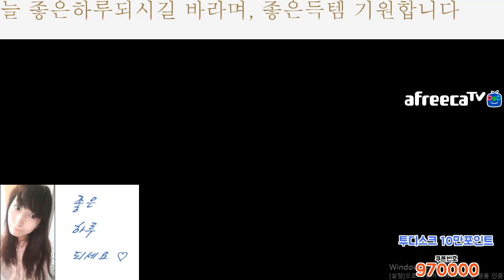BJ다이에나. 이카루스 (Icarus) / 아이돌(매력도도) / 40전설 2일퀘 / 시공의이벤참여@ /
21.01. 게임 방송